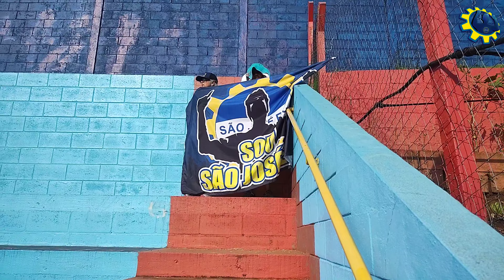União Suzano 0x1 SÃO JOSÉ - Sai Zika de Suzano (VLOG 43)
ESTREIA COM VITÓRIA!!

O São José foi até a cidade de Suzano, enfrentar o União Suzano neste sábado (25/03) ás 15h no Francisco Marques Figueira (Suzanão). Pela 1° rodada do Quadrangular da série A3.

O JOGO: O 1° tempo entre União Suzano e São José começou com domínio dos mandantes com o apoio de sua torcida. Sofrendo a pressão do adversário, o São José não conseguiu sair com a bola de seu campo de defesa, mas neutralizou bem os ataques do União Suzano.
Depois de conseguir ter controle do meio de campo, o São José cresceu no jogo e forçou o União Suzano no jogo. Ambos os times levaram perigo em direção ao gol contrário.
Então, aos 34 minutos, Igor Miranda, do União Suzano, cometeu falta dento da área e o árbitro marcou a penalidade máxima. Na cobrança, Nicholas deslocou o goleiro adversário e abriu o placar marcando o gol para o São José.
A partida seguiu com os dois times propondo jogo, mas nenhum balançou a rede de novo no 1° tempo.

Na segunda etapa do jogo, atrás no placar o União Suzano se arriscou mais no campo de ataque, mas o São José conseguiu se sair bem diante das investidas do adversário em direção ao gol.
Os times trabalharam mais na marcação e deixou o jogo mais frio em finalização. Então, depois da metade do tempo, em menos de três minutos com duas faltas seguidas, Wendell Jr., do São José, foi expulso após tomar dois cartões amarelos.
Com um a mais dentro de campo, o União Suzano não conseguiu igualar o placar, mesmo quando teve as melhores chances no campo de ataque, como um bate e rebate quase no fim do jogo, que a zaga do São José tirou a bola em um chute forte para longe.
A partida seguiu com o União Suzano tendo brechas, mas encontrou um São José bem postado na defesa, que administrou a vitória no marcador.
FONTE: Futebol Interior

ANÁLISE: O quadrangular começou, agora com dois grupos e 4 times em cada, a disputa pelo acesso vai chegando aos seus capítulos decisivos e empolgantes. Jogando fora de casa em Suzano o empate sempre é visto com bom olhos, entretanto o time e torcida queriam mais e a Águia no estilo joseense garantiu o 1x0 pra São José dos Campos, trazendo tranquilidade ao seu torcedor e começando muito bem a 2° fase.
Muito importante começar vencendo fora de casa, um grupo de tiro curto com 6 jogos apenas, cada deslize é punido cruelmente, agora resta a Águia fazer seu dever de casa nos 3 jogos que possuí no Martins Pereira para garantir a classificação.

CLASSIFICAÇÃO: Com a vitória a Águia garante o 2° lugar com 3 pontos, atrás do Grêmio Prudente pq tomou um cartão vermelho. Na próxima partida enfrenta o Desportivo Brasil (3° colocado com 0 ponto)

1º Grêmio Prudente   3
2º São José                 3
3º Desportivo Brasil   0
4º União Suzano         0

PÚBLICO: 575 | RENDA: R$ 7.140,00
OBS: Forte presença da torcida do São José com 2 ônibus e vários carros.
GOL: Nicholas